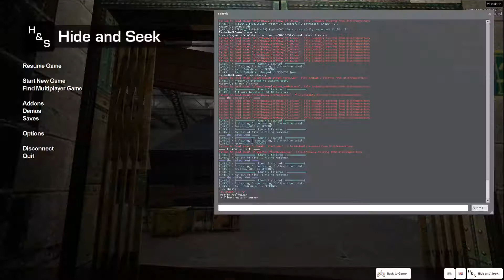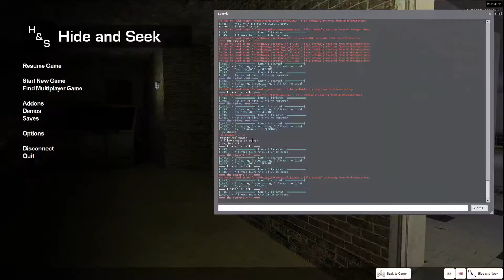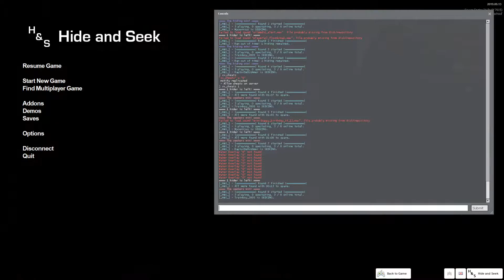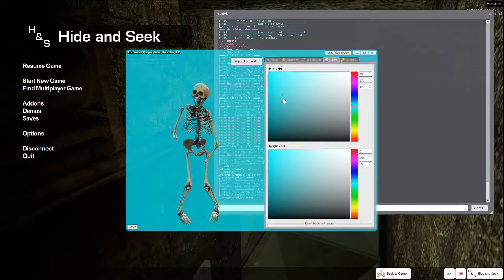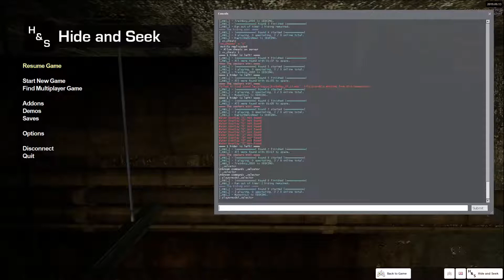Gmod Hide and Seek: Keegan Bible Lessons and Wait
Hope you all enjoyed today videos. This was really fun to make and I hope to do more of this type of thing!